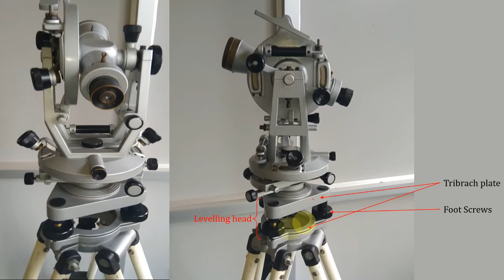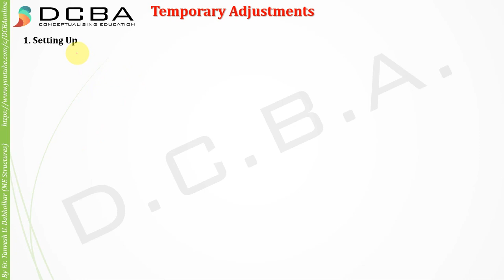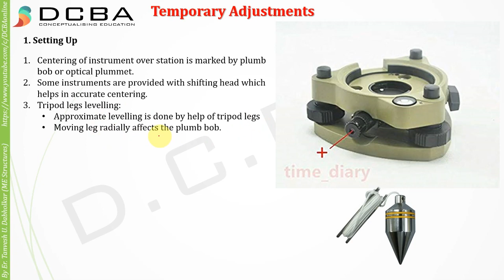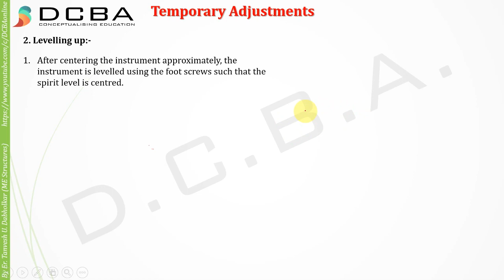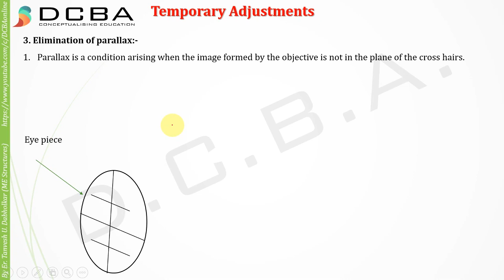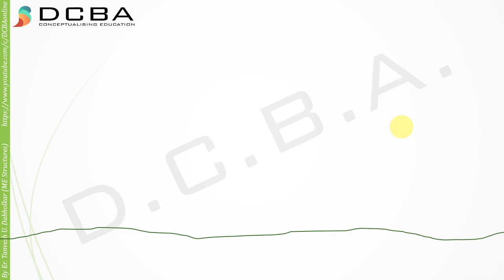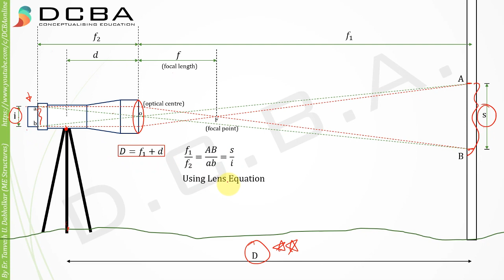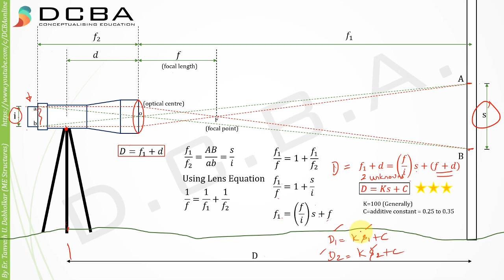Theodolite surveying lecture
Lecture about theodolite surveying in civil engineering. Learn about theodolite parts, theodolite traversing.